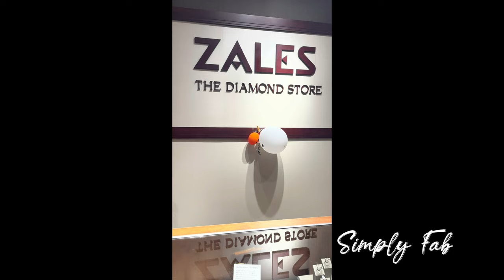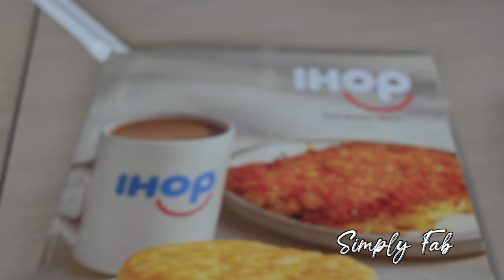Weekend Vlog | Faith & Marriage | Storytime + New Construction Home Update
Heyy Sugas, In this vlog Hubby and I are investing in our marriage literally lol! Hubby will share his faith with you  and our first new construction home update. So stick around and stay tunes for life through our eyes.

These vlogs are dated as far back as October 2023. No footage left behind lol. I will continue to drop these older vlogs until we are all caught up to current!

Thank ya'll sugas soo much for watching, liking, commenting and joining the play cousins family! And as always, remember we love you like a play cousin! See you in the next vlog!